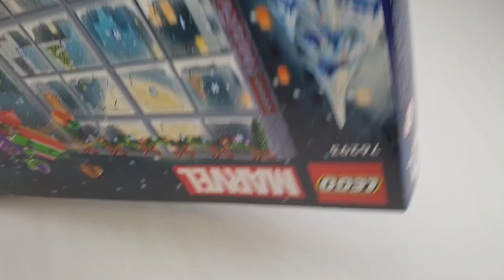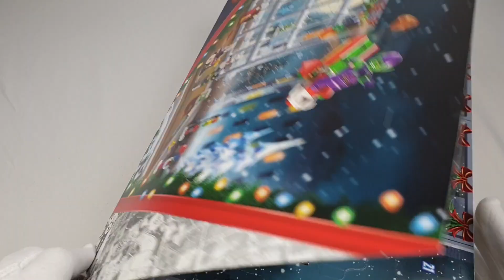S28 SetS9 unboxing 76293 Lego Advent Calendar 2024, Super Heroes, Spider Man